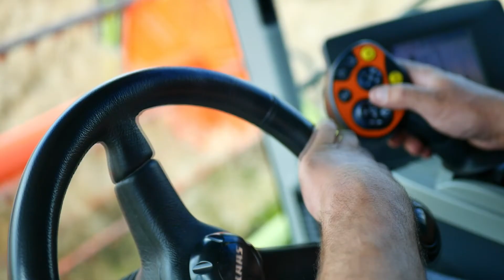✩Żniwa rzepaku 2022✩ Claas Tucano 320✩ Rzepak pod kose✩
✩Witam . Jest to film ze zniw rzepaku 2022
✩Film trochę pózno ponieważ nie bylo czasu na montowanie.

✩Plon 3,5t\ha
Wilgotność 5,5%

✩Maszyny
Przyczepa Tandem
Przyczepa HL

✩Mam nadzieje że się spodoba.

✩Zapraszam do oglądania oceniania oraz komentowania

✩Sprzęt którym aktualnie nagrywam:
Aparat Lumix g7
Obiektyw 45-150
Obiektyw 25mm

Pozostały sprzęt
Lumix fz82